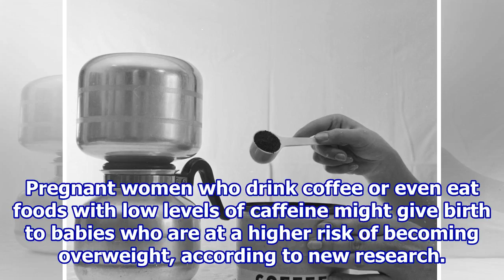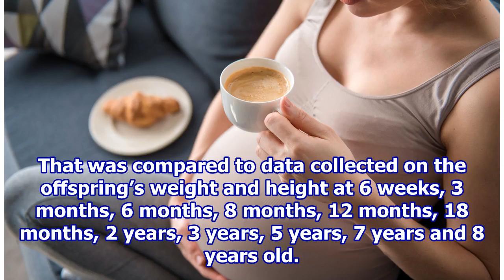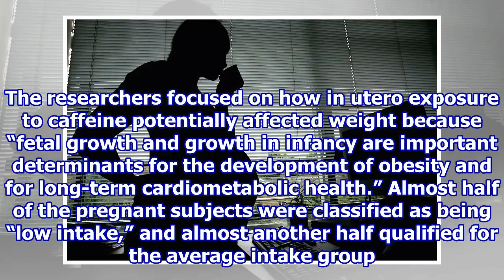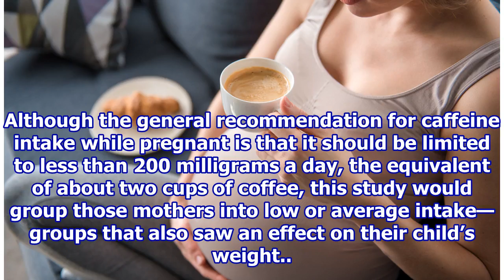Even a Little Caffeine While Pregnant Could Increase Child’s Obesity Risk: Study